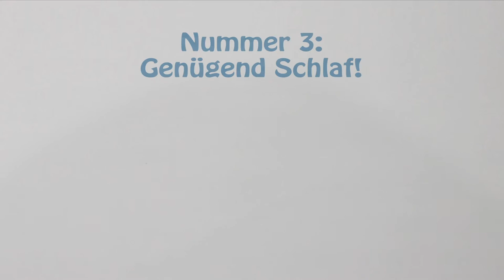Immunsystem stärken - so bleibst du gesund!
Das Immunsystem ist wichtig! Wie kann ich es stärken? Was hat Küssen, Lachen und Schlafen damit zu tun? Womit kann man vorbeugen und sein Haus sicher machen?